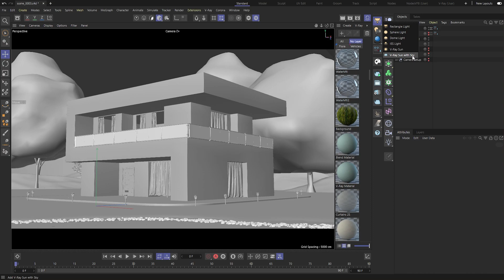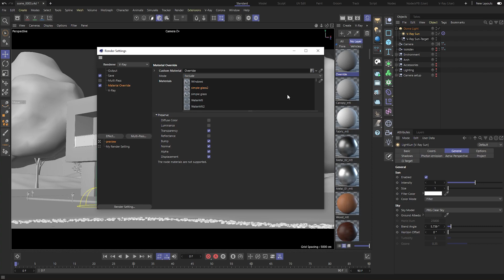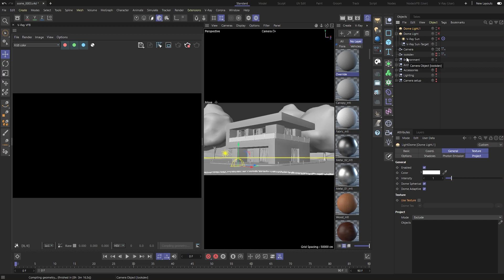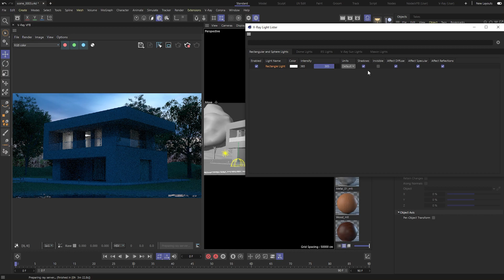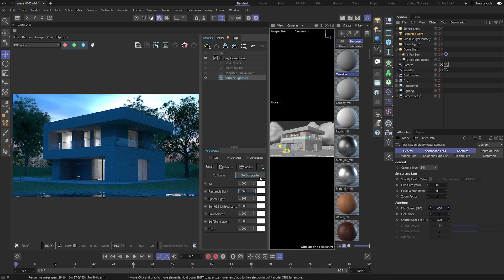V-Ray for Cinema 4D — Lighting your scene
New to V-Ray for Cinema 4D? To help you begin your journey, we've created a series of beginner-friendly tutorials that will get you familiar with the product and help you master the basics, so you can start creating great-looking renders in no time.

Learn how to light your scenes, using a number of different techniques. In this video, we show you how you can quickly set up realistic indoor and outdoor lighting environments. Plus, you’ll also see how tweaking the parameters can help you achieve the desired results.